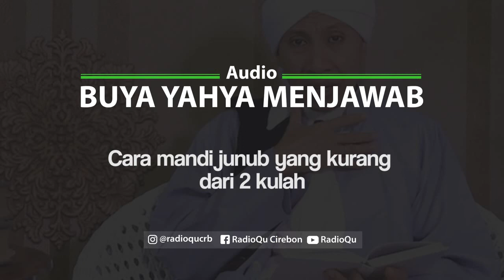#126 Cara mandi junub yang kurang dari 2 kulah | Buya Yahya Menjawab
Cara mandi junub yang kurang dari 2 kulah
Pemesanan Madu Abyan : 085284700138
Line : @radioqu_cirebon